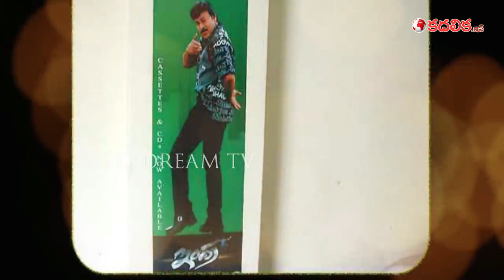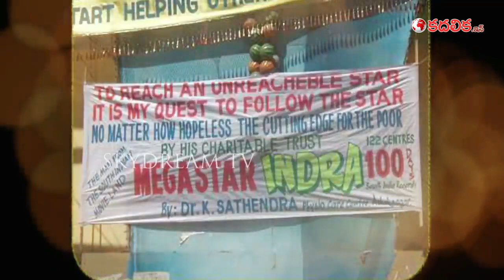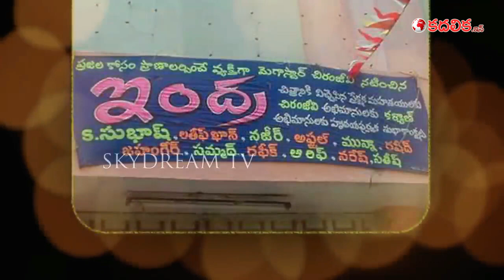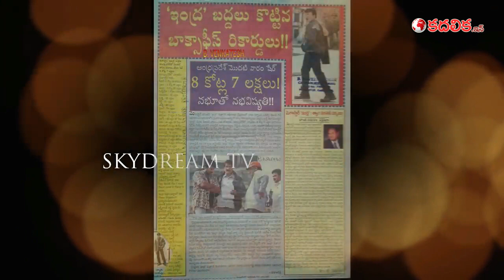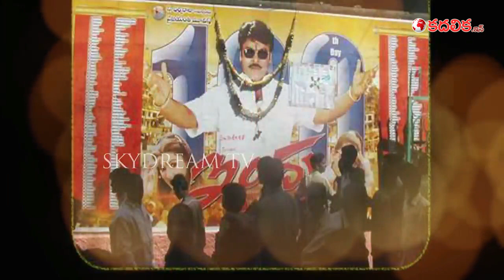ఇంద్ర సినిమా 100 డేస్ సక్సెస్ మీట్ స్పెషల్ | Megastar Chiranjeevi industry hit INDRA success meet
Megastar Chiranjeevi industry hit INDRA success meet